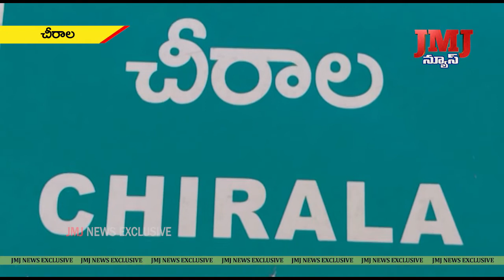చేనేత రంగ అభి వృద్ధికి కృషి చేస్తామని యువనాయకుడు కరణం వెంకటేష్‌ వెల్లడి